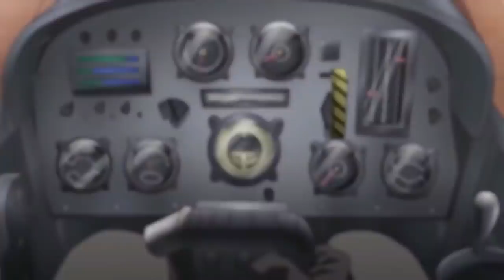JARANG DIKETAHUI - 9 Anime Romace School Underrated